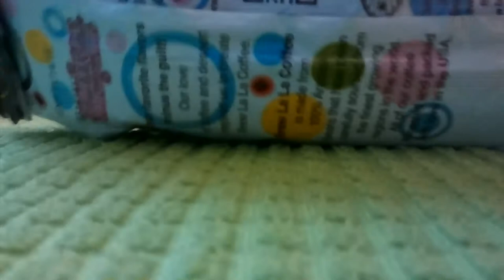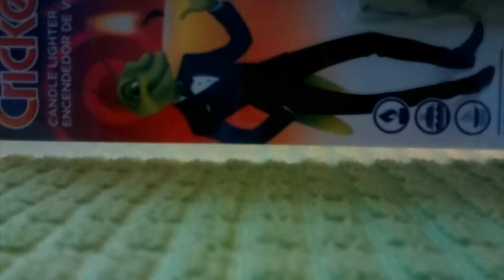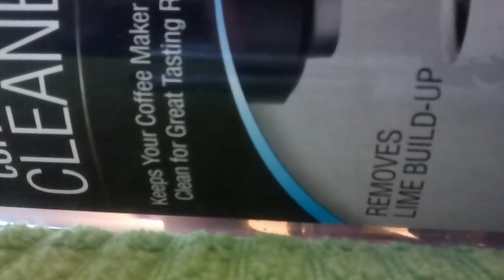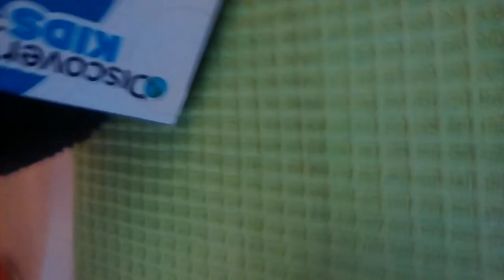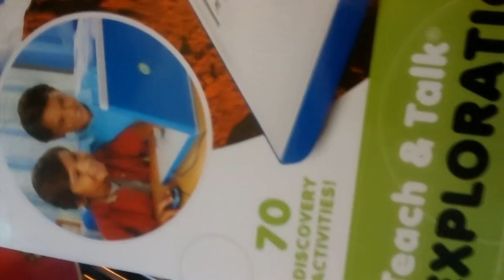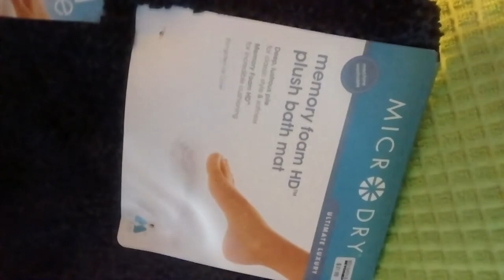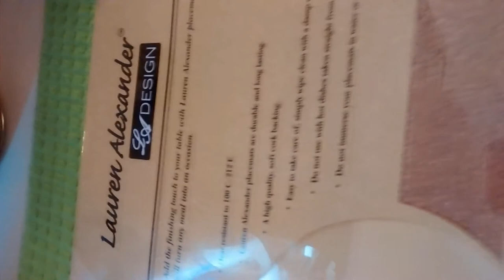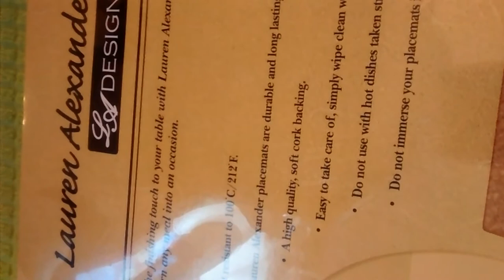Bed Bath & Beyond & T.J.Maxx HAUL 1/26/15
some items are partially shown
however they will be featured in upcoming Coffee Chat Cafe